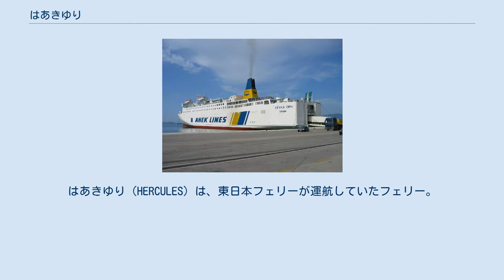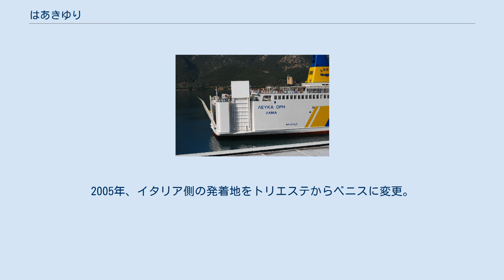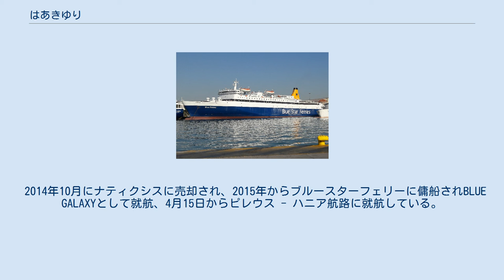はあきゆり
はあきゆり（HERCULES）は、東日本フェリーが運航していたフェリー。
船名はギリシャ神話の英雄ヘーラクレースに由来する。
 三菱重工業下関造船所で建造され、1992年4月15日、直江津 - 岩内航路に就航した。
就航前の3月10日には岩内港で入港式が開催された。
本船就航に伴い東日本フェリー日本海航路は「へるめす」のみによる直江津 - 岩内週2往復・室蘭週1往復から岩内・室蘭ともに週3往復に増便された。
 1998年にはへるめすの直江津 - 岩内航路転配に伴い大洗 - 室蘭航路に転配され、3代目ばるなの大洗 - 室蘭航路転配に伴い2000年1月16日の大洗着をもって定期航路から引退した。
 引退後は海外売船され、ギリシャのアネック・ラインズのKriti Vとなったが、LEFKA ORIと変更されてパトラ - イグメニツァ - コルフ - トリエステ航路に就航した。
2005年、イタリア側の発着地をトリエステからベニスに変更。
 2012年、Sofoklis V（旧「へるめす」）とともに、韓国のチェジュ・クルーズライン（Jeju Cruise Line）へ売却されANTONIO Lと改名、上海 - 済州島 - 門司航路への投入が予定されていたが、就航することなく韓国で1年間係船された後、2013年にアネック・ラインズに復帰して、船名もLEFKA ORIに戻され、ベラマで係船された。
 2014年10月にナティクシスに売却され、2015年からブルースターフェリーに傭船されBLUE GALAXYとして就航、4月15日からピレウス - ハニア航路に就航している。
2018年時点では上部・後部デッキが増設された上でピレウス - ソウダ（クレタ島）間に就航。